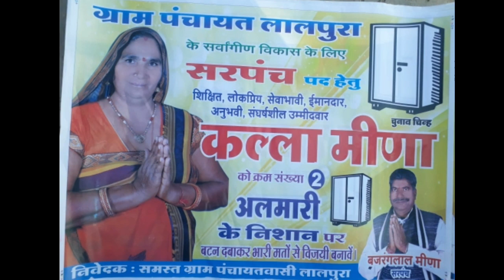!! कल्ला मीणा को देणो वोट !! Singer Jasveer Meena !! Full प्रचार धमाल सोंग 2020 !!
अयुर स्टुडियो सथुर पर धमाका दार रिकॉर्डिंग की जाती हैं निर्माता महावीर सैनी सथुर न्यू सोंग की रिकॉर्डिंग के लिए सम्पर्क करें 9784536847

             Thanks
                All Friends